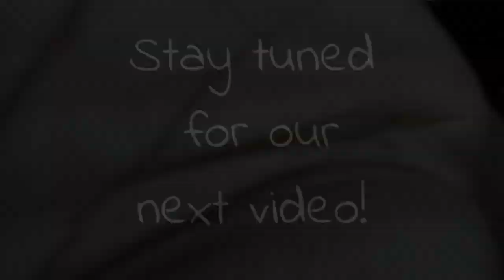MEGA WET BURRITOS MUKBANG | Big Bites | DeLexisEats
Check out ExclusivelySlayed.com for highlight, lashes,  lip gloss, & sunglasses!

Get Wigs, Clip-ins, Conditioning Hair Treatments, & Lashes from @hair.artis.30 on instagram!

DeLexisEats (Instagram only)
MarjanLaughs
Dannii_yell